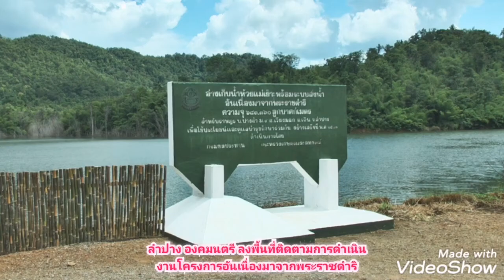ลำปาง​ องคมนตรี ลงพื้นที่ จ.ลำปาง ติดตามการดำเนินงานโครงการอันเนื่องมาจากพระราชดำริ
สุพัฒน์​  ตา​จีน
ผู้​สื่อข่าว​ จ.ลำปาง

องคมนตรี ลงพื้นที่ จ.ลำปาง
นายพลากร  สุวรรณรัฐ องคมนตรี ประธานอนุกรรมการติดตามและขับเคลื่อนโครงการอันเนื่องมาจากพระราชดำริพื้นที่ภาคเหนือ พร้อมด้วย คณะอนุกรรมการฯ ร่วมลงพื้นที่ติดตามและขับเคลื่อนการดำเนินงานโครงการอันเนื่องมาจากพระราชดำริในพื้นที่จังหวัดลำปาง "โครงการอ่างเก็บห้วยแม่เย๊าะพร้อมระบบส่งน้ำ อันเนื่องมาจากพระราชดำริ" บ้านปางอ้า หมู่ 4 ตำบลเวียงมอก อำเภอเถิน โดยมีนายชัชวาลย์  ฉายะบุตร ผู้ว่าราชการจังหวัดลำปาง และนายประพิศ  จันทร์มา อธิบดีกรมชลประทาน นำทีมคณะผู้บริหาร พร้อมด้วย หัวหน้าส่วนราชการที่เกี่ยวข้อง ผู้บริหารองค์กรปกครองส่วนท้องถิ่น กำนัน ผู้ใหญ่บ้าน และราษฎรในเขตพื้นที่โครงการฯ ร่วมกันให้การต้อนรับ
ในการนี้ นายประพิศ  จันทร์มา อธิบดีกรมชลประทาน ในนามผู้แทนกรมชลประทาน ได้บรรยายสรุปถึงผลการดำเนินงานภาพรวม โดยมีตัวแทนราษฎรกลุ่มผู้ใช้น้ำที่ได้รับผลประโยชน์จากโครงการฯ เข้าร่วมให้ข้อมูลเพิ่มเติมพร้อมแสดงความคิดเห็นให้ข้อเท็จจริงเกี่ยวกับความพึงพอใจ สภาพความเป็นอยู่ ปัญหาอุปสรรคและความเดือดร้อนในเรื่องต่างๆ อันเป็นผลกระทบสืบเนื่องมาจากการดำเนินงานโครงการฯ ซึ่งพบว่าชาวบ้านในชุมชนพื้นที่ต่างรู้สึกซาบซึ้ง ปลาบปลื้มดีใจและยินดีเป็นอย่างยิ่งที่ทางชุมชนได้รับโครงการ “อ่างเก็บห้วยแม่เย๊าะพร้อมระบบส่งน้ำ อันเนื่องมาจากพระราชดำริ” ในครั้งนี้ พร้อมทั้งได้แสดงความคิดเห็นเสนอความต้องการของชุมชนให้ทางสำนักงาน กปร. ได้พิจารณาพัฒนาระบบส่งน้ำเพิ่มเติม ขยายระยะทางอีก 10 กิโลเมตร เพื่อจัดวางท่อระบบส่งน้ำให้เข้าไปถึงเขตพื้นที่ตั้งหมู่บ้าน โดยชาวบ้านมีความต้องการที่จะนำน้ำจากอ่างเก็บห้วยแม่เย๊าะ ไปใช้ประโยชน์ในด้านการจัดทำเป็นระบบประปาหมู่บ้าน ทั้งนี้เนื่องจากชุมชนบ้านปางอ้า ตั้งอยู่ในเขตพื้นที่ห่างไกลแม้จะมีระบบน้ำประปาที่ให้บริการโดยหน่วยงานของรัฐเข้ามาถึง แต่ด้วยกำลังส่งที่มีน้อยจึงทำให้ช่วงหน้าแล้งในพื้นที่ชุมชนมีน้ำใช้ไม่เพียงพอ ซึ่งการขยายระยะทางจัดวางระบบท่อส่งน้ำเพิ่มเติม ชาวบ้านมีความคาดหวังว่าในอนาคตชุมชนพื้นที่จะได้ใช้ประโยชน์จากโครงการ “อ่างเก็บห้วยแม่เย๊าะ” อย่างเต็มที่ เป็นได้ทั้งแหล่งน้ำเพื่อใช้ในการบริโภค นอกเหนือจากการใช้หล่อเลี้ยงชีวิตเพื่อทำการเกษตร ปลูกพืช เลี้ยงสัตว์ รวมทั้งยังจะได้เป็นสถานที่ที่จะช่วยส่งเสริมแหล่งท่องเที่ยวให้กับชุมชนเป็นแหล่งน้ำต้นทุนที่จะสามารถสร้างงานสร้างอาชีพ
ทั้งนี้สำหรับโครงการ “อ่างเก็บน้ำอ่างเก็บห้วยแม่เย๊าะพร้อมระบบส่งน้ำ อันเนื่องมาจากพระราชดำริ” เป็นโครงการที่พระบาทสมเด็จพระบรมชนกาธิเบศร มหาภูมิพลอดุลยเดชมหาราช บรมนาถบพิตร ได้ทรงพระกรุณาโปรดเกล้าฯ รับไว้เป็นโครงการอันเนื่องมาจากพระราชดำริ เมื่อวันที่ 16 พฤษภาคม 2556 โดยทางกรมชลประทานได้มีการดำเนินการก่อสร้างอ่างกักเก็บน้ำขึ้น ซึ่งได้ใช้บริเวณพื้นที่ตรงจุดพิกัด 47 QPV 357-235 ในเขตบริเวณพื้นที่ชุมชนบ้านปางอ้า หมู่ 4 ตำบลเวียงมอก อำเภอเถิน เป็นสถานที่ดำเนินโครงการฯ ด้วยการสนับสนุนงบประมาณดำเนินการก่อสร้าง 42,833,700 บาท จากสำนักงานคณะกรรมการพิเศษเพื่อประสานงานโครงการอันเนื่องมาจากพระราชดำริ โดยเป็นโครงการอ่างเก็บน้ำขนาดเล็ก มีความจุน้ำที่ระดับกักเก็บ 683,360 ลบ.ม. เป็นอ่างกักเก็บน้ำที่ได้ดำเนินการก่อสร้างในลักษณะแบบเขื่อนดินแบ่งโซน (Zone Type) มีแนวสันเขื่อนเป็นแกนดินเหนียวขนาดความยาว 280 เมตร กว้าง 8 เมตร สูง 15 เมตร มีอาคารควบคุมระบบน้ำล้นพร้อมจัดวางระบบท่อส่งน้ำ ลงสู่ลำน้ำสายเดิม เพื่อจัดส่งน้ำไปยังพื้นที่เพาะปลูกของเกษตรกรในเขตพื้นที่
ปัจจุบันการก่อสร้างโครงการ "อ่างเก็บห้วยแม่เย๊าะพร้อมระบบส่งน้ำ" ได้ดำเนินการก่อสร้างแล้วเสร็จและได้เริ่มมีการกักเก็บน้ำไว้ใช้ตั้งแต่เมื่อปี 2563 เป็นต้นมา ขณะนี้ (12 ต.ค. 65) ได้มีการกักเก็บน้ำจนเต็มความจุ สามารถที่จะส่งน้ำสนับสนุนพื้นที่ทำการเกษตรได้มากกว่า 1,000 ไร่ในฤดูฝน และครอบคลุมพื้นที่กว่า 400 ไร่ในช่วงหน้าแล้ง โดยจะมีราษฎรในพื้นที่ตำบลเวียงมอก ได้รับประโยชน์จากอ่างกักเก็บน้ำ 3 หมู่บ้าน ทั้งบ้านปางอ้า หมู่ 4 / บ้านแม่แสลม หมู่ 6 และบ้านชัยชมภู หมู่ 10 รวมทั้งสิ้นประมาณกว่า 1,000 ครัวเรือน และหากได้รับการบริหารจัดการที่ดีก็คาดว่าจะสามารถขยายพื้นที่เพาะปลูกได้เพิ่มมากขึ้น ช่วยให้ราษฎรในพื้นที่ได้มีแหล่งน้ำใช้เพื่อการอุปโภคอย่างเพียงพอ สามารถที่จะทำการเกษตรเพาะปลูกพืชผลได้ตลอดทั้งปี อีกทั้งยังสามารถใช้อ่างกักเก็บน้ำเป็นสถานที่ท่องเที่ยว เป็นแหล่งเพาะพันธุ์สัตว์น้ำจืดของชุมชน เพื่อให้ราษฎรในเขตพื้นที่โครงการฯ ได้มีแหล่งอาหารโปรตีนไว้บริโภคและสร้างอาชีพทางการประมง ซึ่งจะทำให้ราษฎรได้รับการพัฒนามีคุณภาพชีวิตที่ดีขึ้นอย่างยั่งยืน